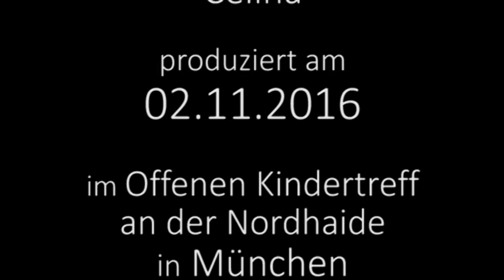iz art TrickfilmStudio - Das Geisterhaus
Ein Film entstanden im Rahmen des Projektes "iz art - Jugendkunstschule 2.0" am 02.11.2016 im Offenen Kindertreff an der Nordhaide in München
Ein Projekt von PA/SPIELkultur e.V.
Dieses Projekt wird im Programm "Künste öffnen Welten" der Bundesvereinigung Kulturelle Kinder- und Jugendbildung e. V. (BKJ) gefördert. Die BKJ ist Programmpartner des BMBF für "Kultur macht stark. Bündnisse für Bildung".